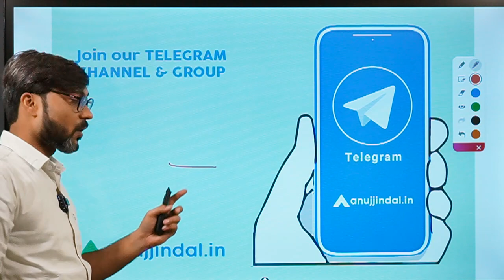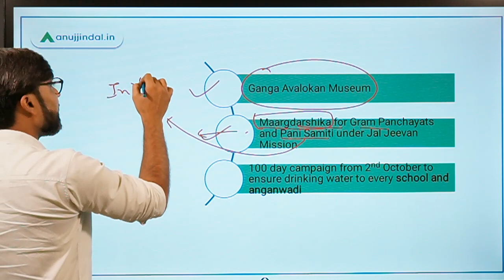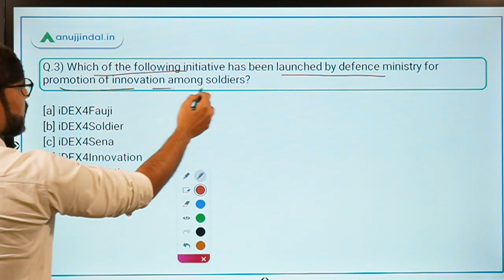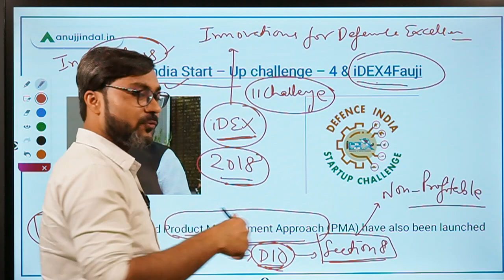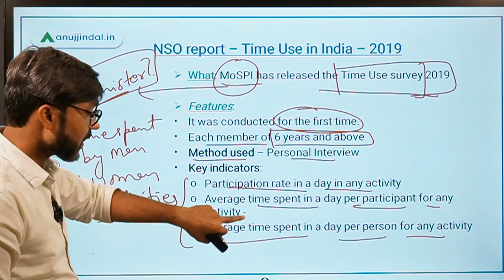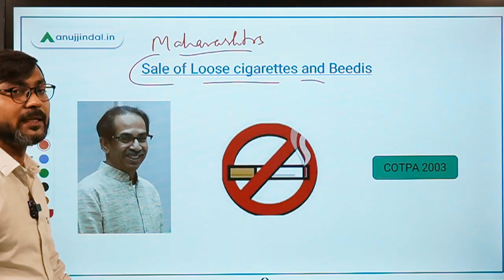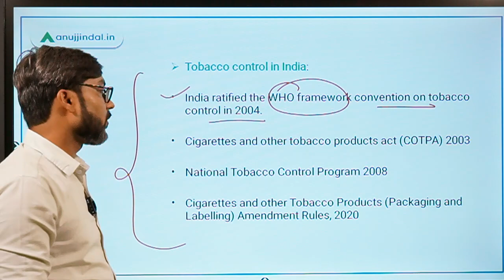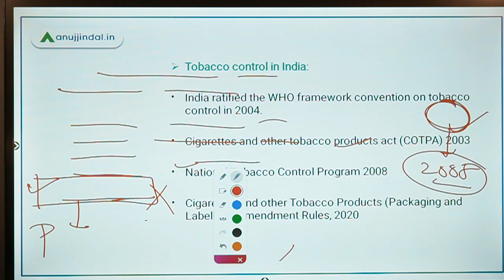PIB 247 | Time Use Survey by NSO | Development Projects Under Namami Gange Program | Day 126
In this session we will discuss the launch of 6 development projects under the Namami Gange Program, NSO report on time use in India, defense India start-up challenge, and other important pib news.